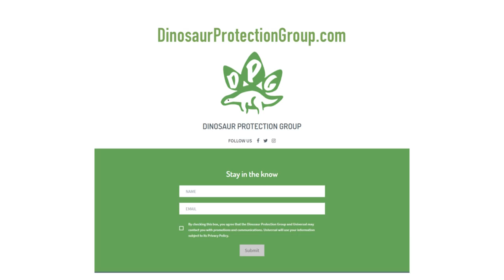Jurassic World: Fallen Kingdom - This Is The DPG [HD]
It’s been four years since theme park and luxury resort Jurassic World was destroyed by dinosaurs out of containment. Isla Nublar now sits abandoned by humans while the surviving dinosaurs fend for themselves in the jungles.

When the island’s dormant volcano begins roaring to life, Owen (Chris Pratt) and Claire (Bryce Dallas Howard) mount a campaign to rescue the remaining dinosaurs from this extinction-level event. Owen is driven to find Blue, his lead raptor who’s still missing in the wild, and Claire has grown a respect for these creatures she now makes her mission. Arriving on the unstable island as lava begins raining down, their expedition uncovers a conspiracy that could return our entire planet to a perilous order not seen since prehistoric times.

With all of the wonder, adventure and thrills synonymous with one of the most popular and successful series in cinema history, this all-new motion-picture event sees the return of favorite characters and dinosaurs—along with new breeds more awe-inspiring and terrifying than ever before. Welcome to Jurassic World: Fallen Kingdom.

Stars Pratt and Howard return alongside executive producers Steven Spielberg and Colin Trevorrow for Jurassic World: Fallen Kingdom. They are joined by co-stars James Cromwell, Ted Levine, Justice Smith, Geraldine Chaplin, Daniella Pineda, Toby Jones, Rafe Spall and Isabella Sermon, while BD Wong and Jeff Goldblum reprise their roles.

Directed by J.A. Bayona (The Impossible), the epic action-adventure is written by Jurassic World’s director, Trevorrow, and its co-writer, Derek Connolly. Producers Frank Marshall and Pat Crowley once again partner with Spielberg and Trevorrow in leading the filmmakers for this stunning installment. Belén Atienza joins the team as a producer.